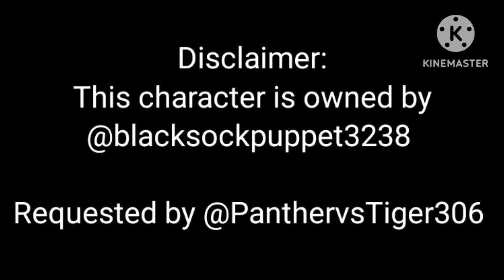Shyla the Crocodillian Mershark sound effects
Character owned by @blacksockpuppet3238
Requested by @PanthervsTiger306